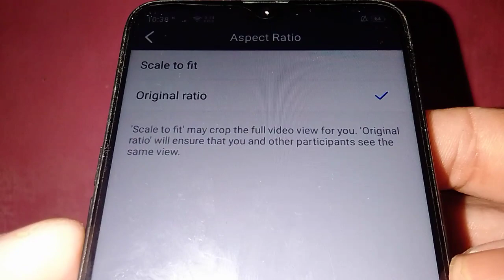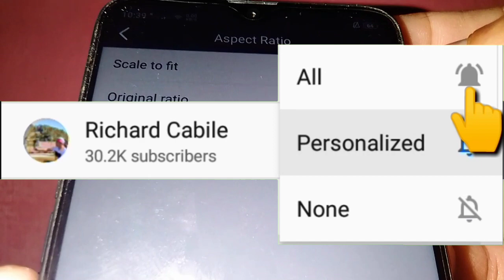How to Change Aspect Ratio in Zoom | Zoom Meeting Tutorial in Cellphone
Do you want to change the aspect ratio in your Zoom meeting using your mobile phone.  In this tutorial I will teach you how to change aspect ratio in Zoom.

Thanks...